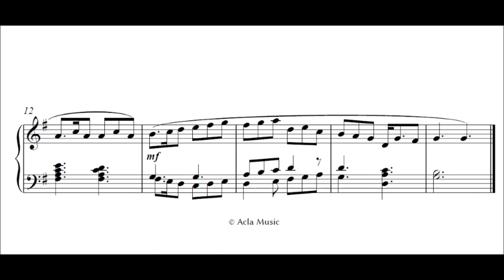Miss Powers, or Fanny Powers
Famous tune by Turlough O'Carolan, arranged for piano by John McLachlan.